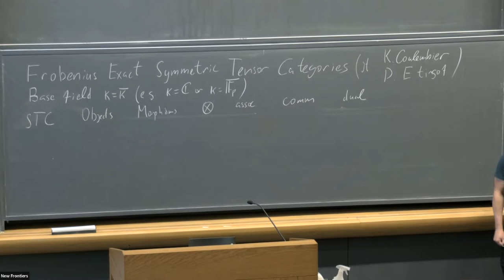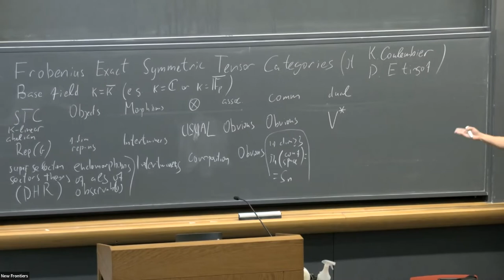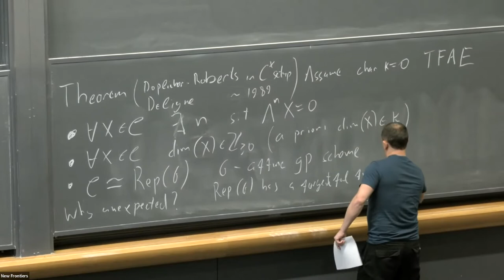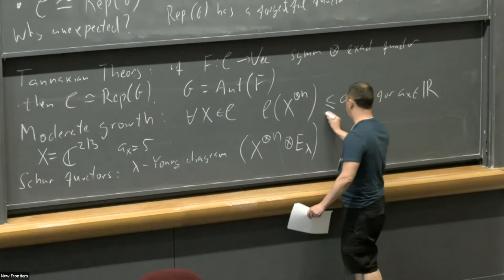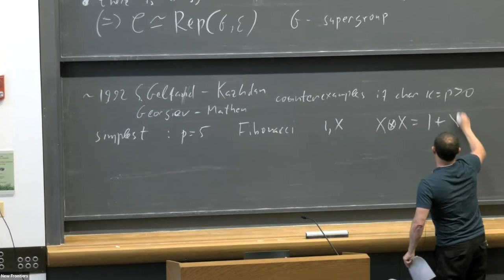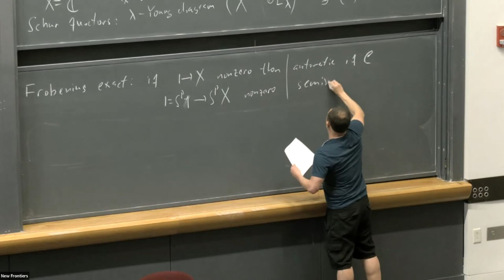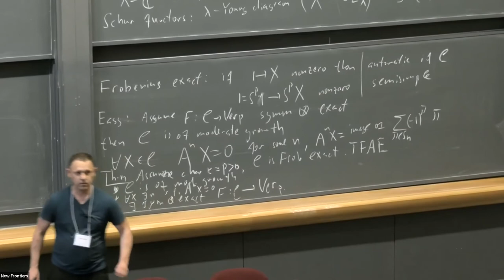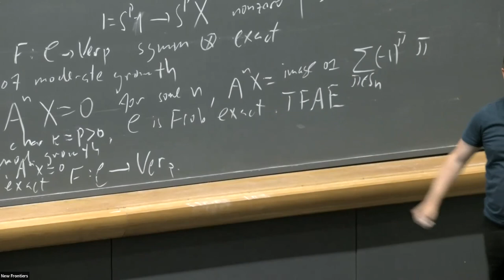Victor Ostrik | June 22, 2022 | Frobenius exact symmetric tensor categories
Speaker: Victor Ostrik, University of Oregon
Title: Frobenius exact symmetric tensor categories
Abstract: I will report on a joint work with K.Coulembier and P.Etingof. We give a characterization of symmetric tensor categories over fields of positive characteristic which admit an exact tensor functor to the Verlinde category; in particular we give a characterization of Tannakian categories similar to characterization by Deligne and Doplicher-Roberts in characteristic zero. A crucial ingredient of this characterization is exactness of the Frobenius twist functor which mimics the Frobenius twist for representations of algebraic groups.